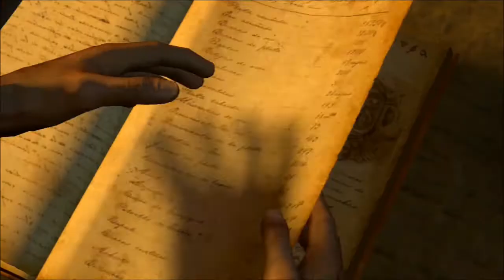[ Uncharted: El tesoro de Drake ] Walkthrough ESPAÑOL 100% - Capítulo 10 : La oficina de aduanas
[ Uncharted: El tesoro de Drake ] (Difícil)
[ Uncharted: Drake's Fortune ] (Hard)
Guía / Walkthrough ESPAÑOL - Tesoros 100% Treasures
Capítulo 10 : La oficina de aduanas
Chapter 10 : The Customs House

ESPAÑOL:

Bienvenido a todos.

Este es un completo recorrido del juego que será jugado en Dificil para conseguir todos los tesoros del juego. No lo juego en Modo Aplastante por que para que volvieran a aparecerme los tesoros tube que borrar la partida, sino seria imposible enseñarlos todos.

Espero que os guste y cualquier cosa hacédmelo saber, ya sean críticas, sugerencias, etc. Siempre uno debe aprender de todas las cosas.

Saludos.

This is a complete tour of the game that will be played hard to get all the treasures of the game. Do not play in Crushing Mode that I had to delete the game, but it would be impossible to leave treasures in view their location to teach.

I hope you enjoy it and let me know anything, whether criticisms, suggestions, etc.. Always one to learn from everything.

Greetings.

Uncharted : El tesoro de Drake is a trademark of Sony Computer Entertainment Europe.
@2007 Sony Computer Entertainment America Inc.
Published by Sony Computer Entertainment Europe.
Created and developed by Naughty Dog, Inc.